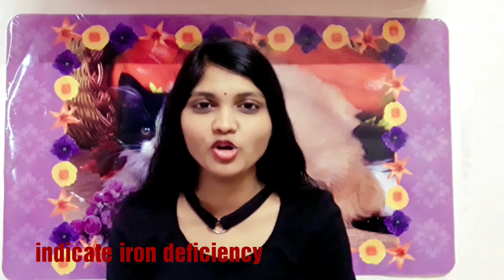13 signals indicating vitamins &mineral deficiencies||9 മിനിറ്റിനുള്ളിൽ തിരിച്ചറിയൂ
Hello guys,hope you all doing.Here is video about vitamin deficiency...please check it out and find which vitamin deficiencies do you have.. in 9 minutes.
Signals indicating vitamin deficiencies